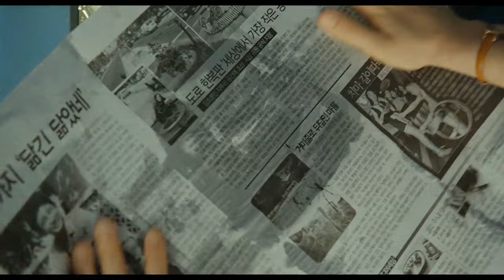Train to Busan (2016) Exclusive Clip 3 - Shut the Door - Well Go USA Entertainment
Exclusive clip from the movie 'Train to Busan' (2016) with English sub. Presented by Well Go USA Entertainment.

TRAIN TO BUSAN is a harrowing zombie horror-thriller that follows a group of terrified passengers fighting their way through a countrywide viral outbreak while trapped on a suspicion-filled, blood-drenched bullet train ride to Busan, a southern resort city that has managed to hold off the zombie hordes… or so everyone hopes.